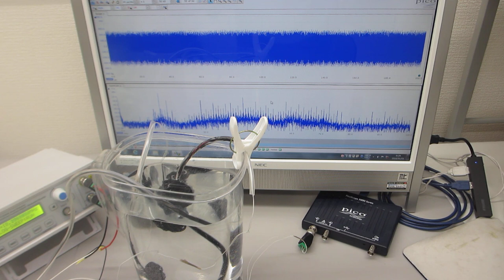超音波発振（スイープ発振、パルス発振）実験ーーメガヘルツ超音波の非線形発振制御ーー（超音波システムの開発技術）